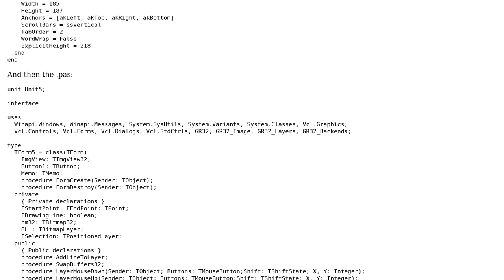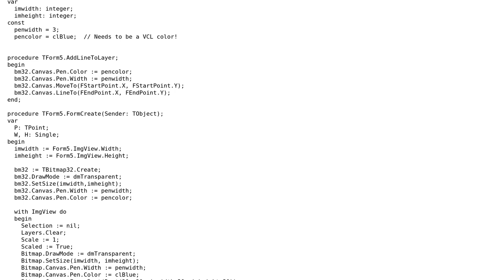Delphi Graphics32 transparent layer draw line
With thanks & praise to God, and with thanks to the many people who have made this project possible! | Content (except music & images) licensed under CC BY-SA | Music | Images & others | With thanks to user user1137313 user Tom Brunberg and the Stack Exchange Network Trademarks are property of their respective owners. You are responsible for your own actions.